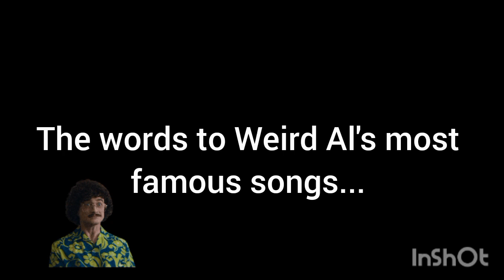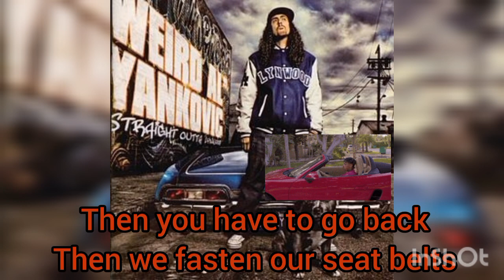Google Translate Sings Weird Al (Parody & Medley with Lyrics)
Lyrics
Eat It (1984)
Why are you such a bad boy?
Captain Crunch bikini, three month bikini
Do you know how many children are sleeping in Japan?
Eat now, he eats alone (No)

To have a conversation, I don't want to join.
You don't want to know how kind you are. (From)
You don't have to worry about it if you go behind the wall
Now let's eat, don't drink too much

She just eats, (I’m eating)
He ate it too (And for you)
Take the egg and open it
Take some more food, Pai has a lot to offer
It doesn't matter if he hits or not

Fat (1988)
Don, I don't have a quant business
And I can't see my hand
We didn’t feel it anymore
It contains 7 verses.

Because I am fat
Give me
(Novgorod took care of that, find fat)
And you know I'm fat
Fat, eat (Novgorod, you have to say it's me)
You will be surprised! Wow
YouTube is awesome, bro
(In the city of Novgorod, I have to say)
Don't call me stupid, fat, fat
Tell me again, who is this?

Amazing Jurassic Park
All dinosaurs are evil
Cover the wall with rain
I must admit it was good
But the "principle of chaos" is known.
But I don't want to go home
That’s where it’s at!

Amish Paradise (1996)
We use it all the time in life
Noah makes the sky
Only used once or twice
You live in a different heaven
Strength and dedication
You live on the moon
Purchase a blanket at your own expense

White & Nerdy (2006)
He saw the grass disappear in front of me
I know you think you are stupid
Imagine me dark and scared
Darken me and scare me
You don't think I'm black
I'm sorry you can see me for free

It's like music or music that I like
But they turned and I thought I was scared
I was speechless and scared
I have a noise
I’m just white and a football player
Very black and grumpy

I Lost On Jeopardy (1984)
I was lost and found in trouble, little one
Oh
Bye, that's good for you baby
Wanted

Dare To Be Stupid (1985)
Raise your voice without moving your mouth
There are three demon Garu of Rivers
Eat more than you can handle
What can you do about it?
Dare to push yourself

Temporary nickel
Do the rest of the chicken
Now take off your socks
Let me show you one.
Maybe you're crazy
You can change outside
You can get off the plane
You can have fun and forget about the warning

The Saga Begins (1999)
The eyes started, the son of Anakinah
Maybe one day, it's a bit muddy at the moment
He came out the door and kissed his mother
Name, "Next Thursday."
"He healed me."

Trapped In The Drive-Thru (2006)
That's how we left the door
After opening the car door
The sound of a car door opening
We jumped out the car door.
In the eyes of sapphire sapphire
Then I turned to him
Then you have to go back
We exited the queue

Then we'll meet to drive
Walk down the street
We're near the car
Close to driving!
He crashes, come on
Here is the line
I hate driving.

Word Crimes (2014)
The remnants of the west (Which one of them?)
It is easy, abusive language
Do you agree?
Holly wrote on her blog (fun)
But this is love (This is true)
Joy is my best friend. (How are you!)
Because you ate something made of plastic

I hate these bad guys
(Everyone has a brain)
Disappointment is stupidity (Today!)
Administration (Her too)
I love emoticons.
Crying, because of you (For whom is this?)
Back to kindergarten
Gene steps out of the pool (Who is it for?)
Try not to drown